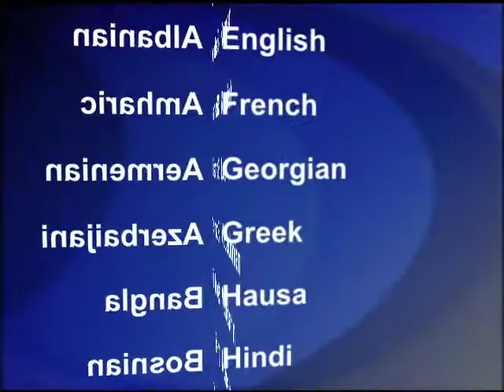2012-06-13 美國之音視頻新聞: 美國要求俄羅斯停止向敘利亞輸送武器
美國國務卿希拉里‧克林頓星期二說﹐美國關注俄羅斯將向敘利亞輸送武裝直升機一事﹐與此同時﹐聯合國維和行動負責人拉德蘇說﹐敘利亞目前已經陷于全面內戰。